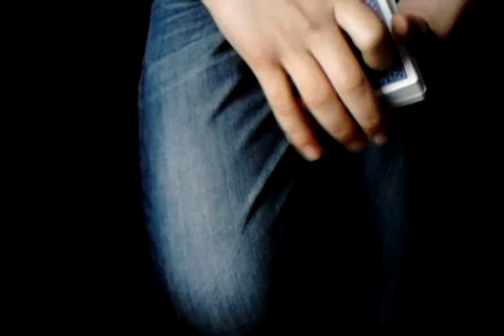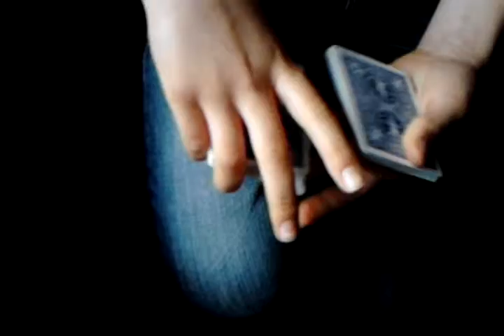Little Magic Combination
Here a few little magic tricks! Hope you enjoyed it C ya!!